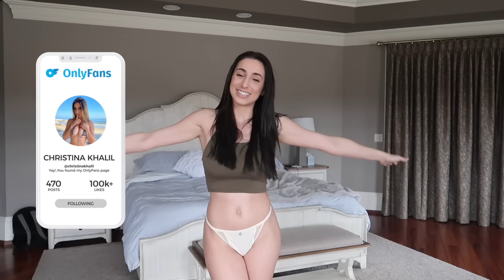Lounge Underwear Haul!